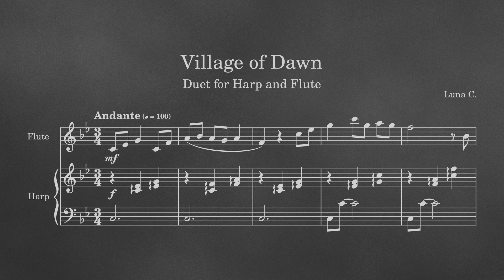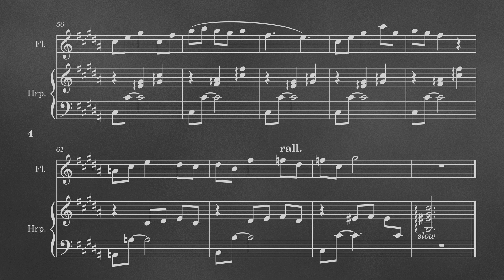Village of Dawn | Original Duet for Harp and Flute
Hiii! This is my first original composition! In writing it, I took inspiration from the soundtracks of Final Fantasy XIV and Rings of Power.
In the lasts months, I learned to use MuseScore and got much better with music notation. Ever since MuseSounds released, I've always wanted to try and compose some music with them, and in this case I loved writing for flute and harp. However, I don't play these instruments so I probably made some mistakes (harp notation is usually really hard for non-harp players). I hope you'll enjoy this nontheless!

Made on MuseScore 4 with MuseSounds.

Feel free to use this music for anything you want, but please give credit if you do so :)